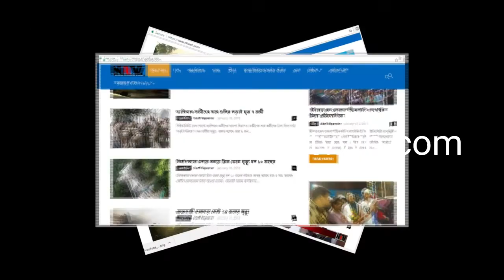মালদার আদিনাতে ভ্যালেন্টাইন টাইন ডে তে দিনভর.